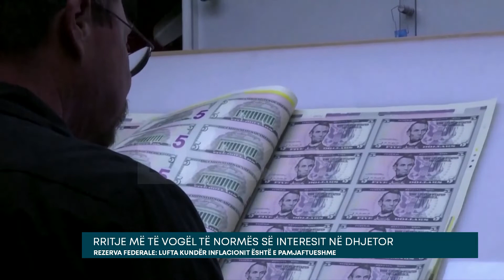Rritje më të vogël të normës së interesit në dhjetor